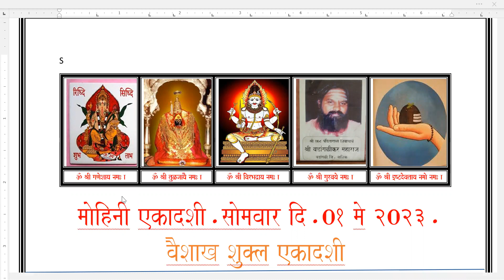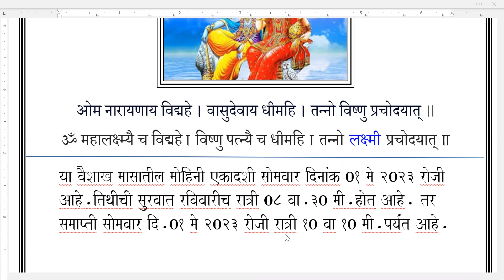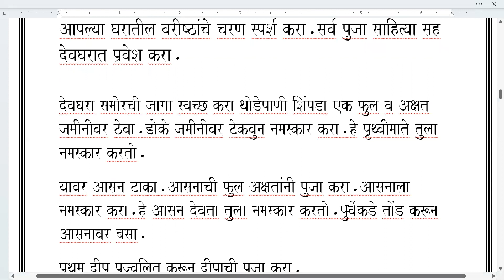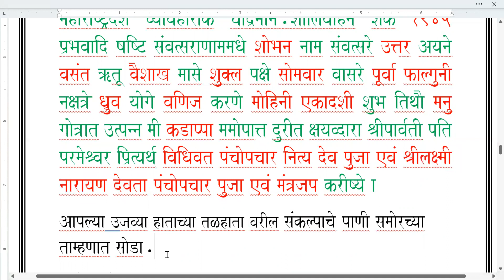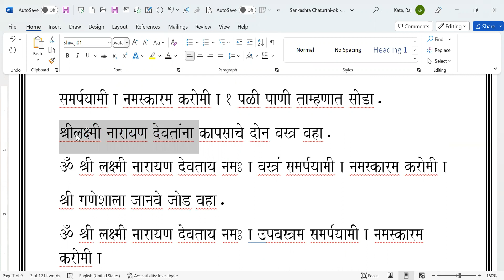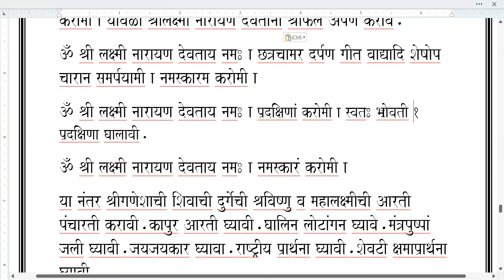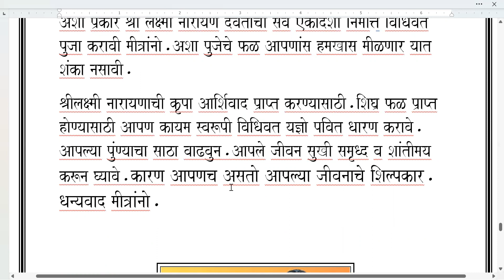Mohini Ekadashi pooja vidhi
On maonday 01 may 2023 at our home.